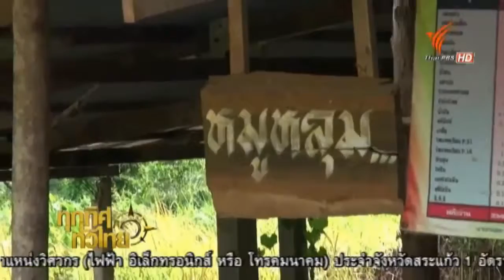ทวิศึกษา โรงเรียนชาติตระการวิทยา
ทวิศึกษา โรงเรียนชาติตระการวิทยา ปี 2558